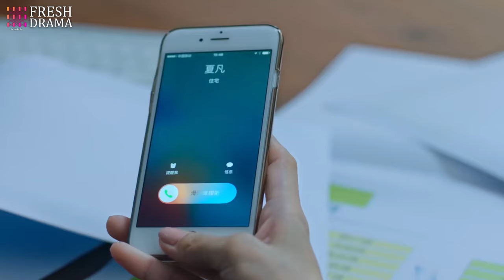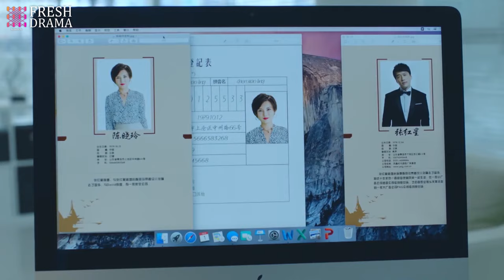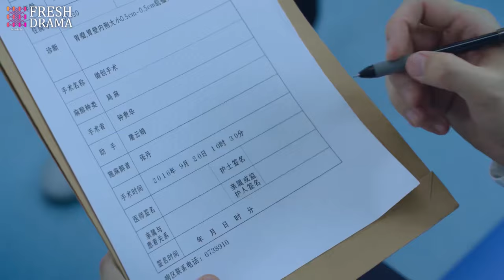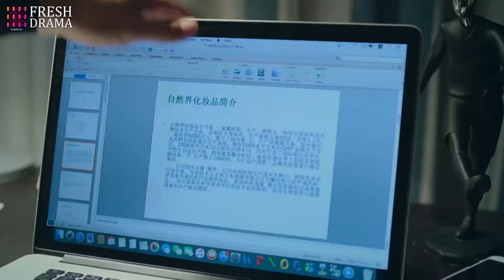【Multi-sub】EP30 Unexpected Fiancee | The Rebel Girl I Flirted with Became My Surprise Fiancée